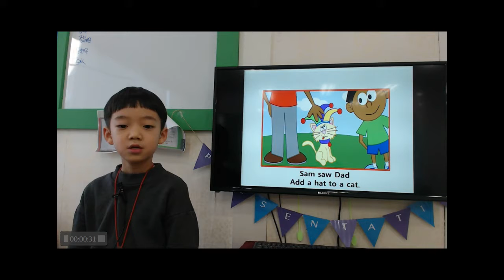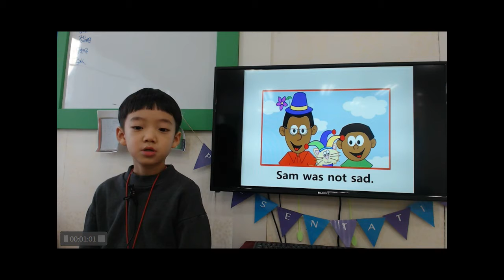박재형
재형이의 1월 발표회 영상입니다.
더더욱 발전하는 2018년이 되기를^^